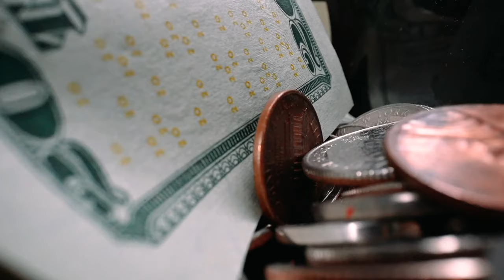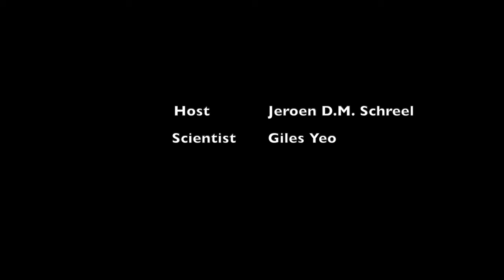Decoding Nutrition with Giles Yeo | AFP 25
Ever wondered why some foods affect us differently? Dive into the world of nutrition with Jeroen Schreel and Giles Yeo, a professor of molecular neuroendocrinology at the university of Cambridge, as they delve into the importance of nutrition. Discover why calories aren't the whole story, the critical role of fiber, and the difference between processed and ultra-processed food and why it matters.

This is the paper we discussed during this episode:
Yeo, 2022. Is calorie labelling on menus the solution to obesity? Nature Reviews Endocrinology, 18: pp. 453-454